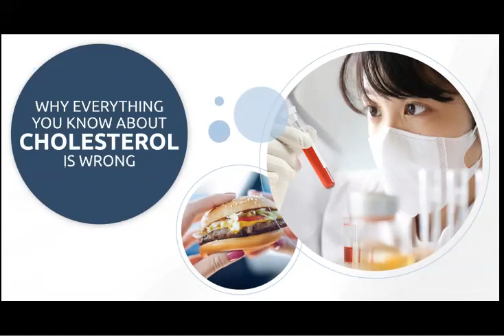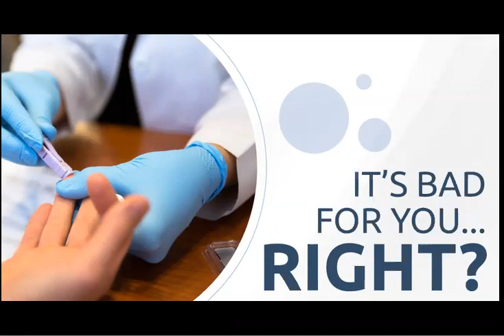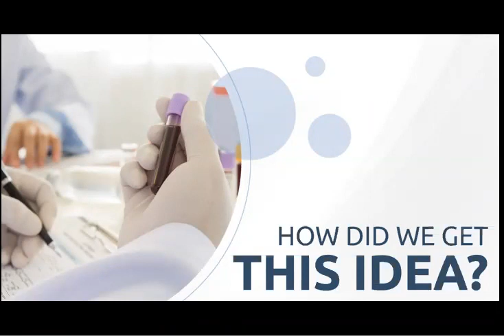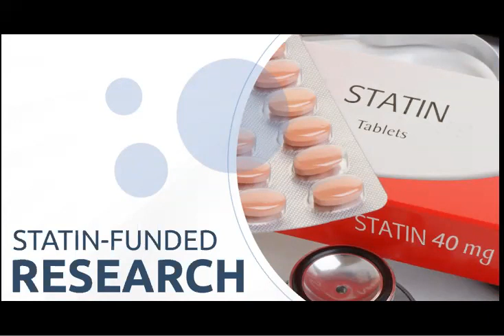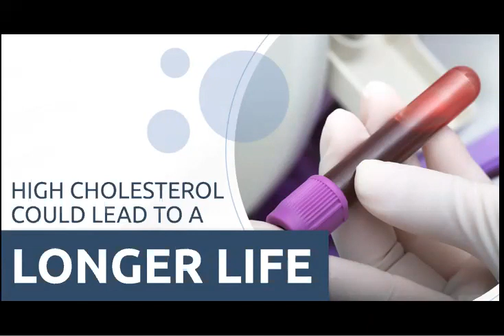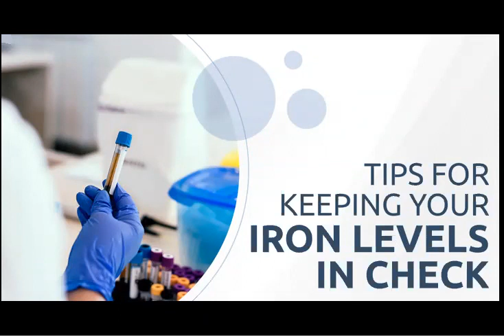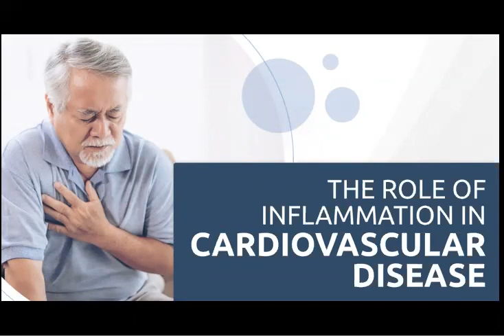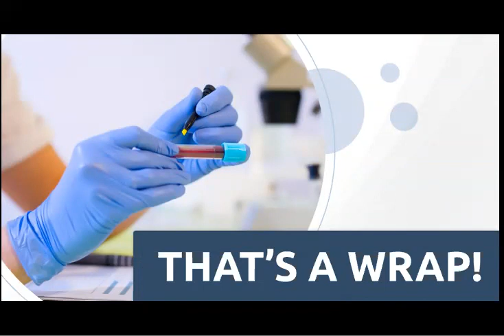Why Everything You Know About Cholesterol Is Wrong!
In this video Tucson Chiropractor Dr. Chris Cox talks about

For the past six decades, the U.S. dietary advice has warned against eating cholesterol-rich foods, claiming dietary cholesterol promotes arterial plaque formation that leads to heart disease. We now have overwhelming evidence to the contrary, yet dogmatic thinking can be persistent, to say the least.

After decades’ worth of research failed to demonstrate a correlation between dietary cholesterol and heart disease, the 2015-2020 Dietary Guidelines for Americans finally addressed this scientific shortcoming, announcing “cholesterol is not considered a nutrient of concern for overconsumption.”

To this day, the evidence keeps mounting, showing there’s no link between the two. Similarly, the evidence supporting the use of cholesterol-lowering statin drugs to lower your risk of heart disease is slim to none.

If this information all seems shocking, you definitely won’t want to miss out on my upcoming webinar, Why Everything You Know About Cholesterol is Wrong!

Having practiced in the Tucson area for nearly 20 years,  Life Aligned Wellness Center is the Health & Wellness headquarters in Tucson.

Drs. Chris Cox and Lee Ann Kalaba
Life Aligned Wellness Center